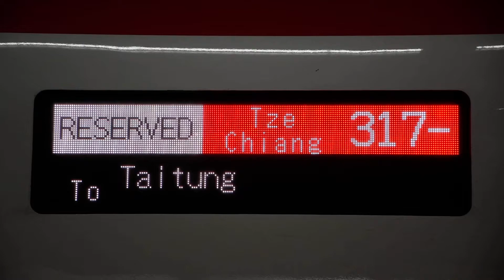2022.09.25 EMU3000自強317- 截短行駛往台東行先顯示